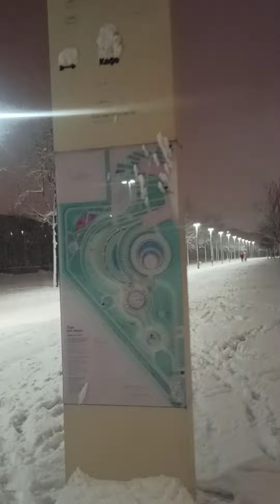21 декабря 2020 г. Снег в Краснодаре